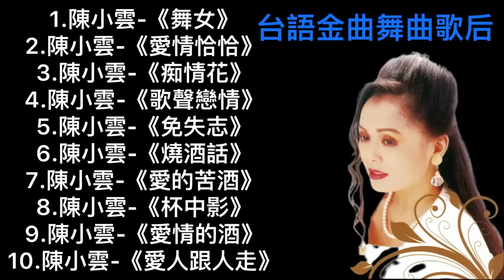10首陳小雲好聽台語金曲舞曲歌后 歷年最好聽經典歌曲Vol.1（舞女、愛情恰恰、痴情花、歌聲戀情、免失志、燒酒話、愛的苦酒、杯中影、愛情的酒、愛人跟人走）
如果我有的MV侵犯您的版權，請將發送給我，我會立即刪除。請不要直接向Youtube發送任何訊息感謝您的理解，對於由此造成的不便，我們深感抱歉。

歌曲🎵

1.陳小雲-《舞女》
2.陳小雲-《愛情恰恰》
3.陳小雲-《痴情花》
4.陳小雲-《歌聲戀情》
5.陳小雲-《免失志》
6.陳小雲-《燒酒話》
7.陳小雲-《愛的苦酒》
8.陳小雲-《杯中影》
9.陳小雲-《愛情的酒》
10.陳小雲-《愛人跟人走》